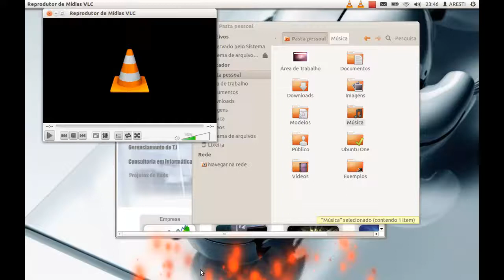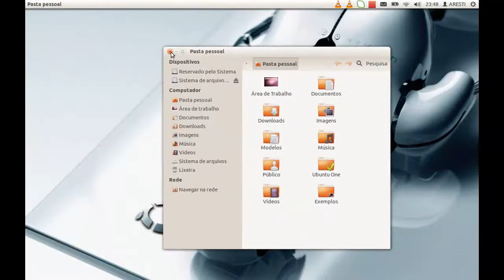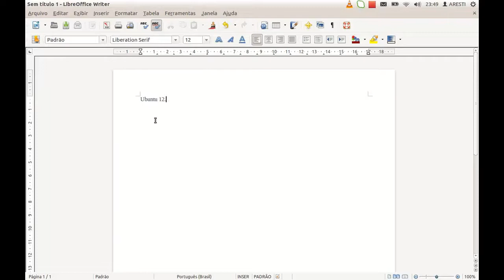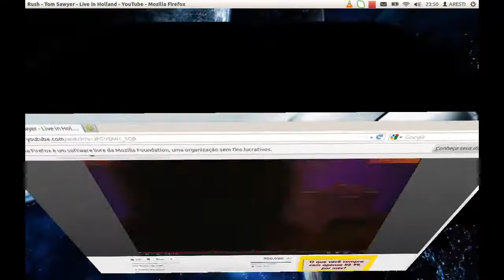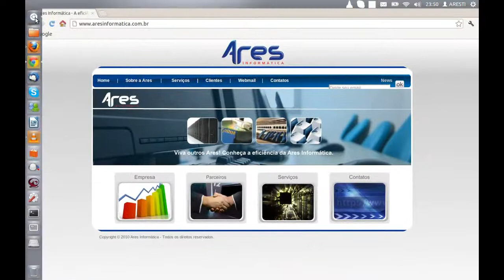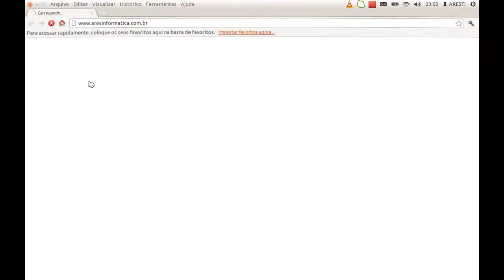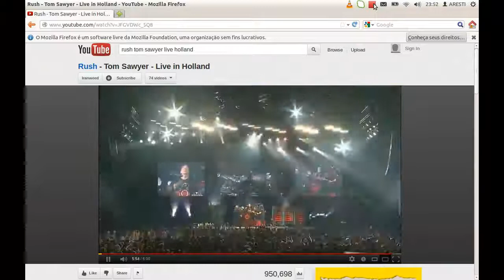Ubuntu 12.04 LTS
Os  travamentos do video são cortesia do MyRecordDesktop mesmo.